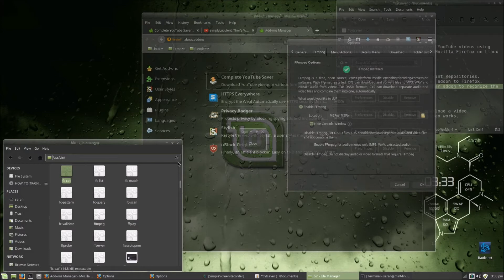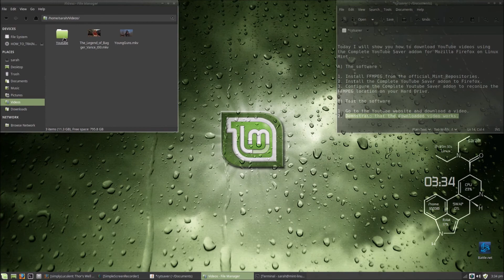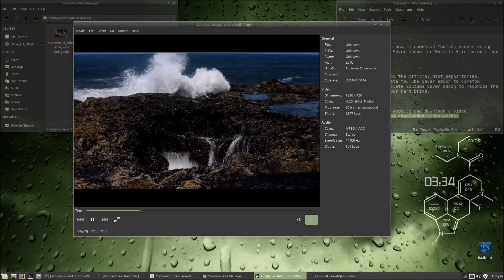How to Download Youtube Videos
This is a short tutorial on how to download YouTube videos in Linux Mint, using the Firefox add-on the Complete YouTube Saver.